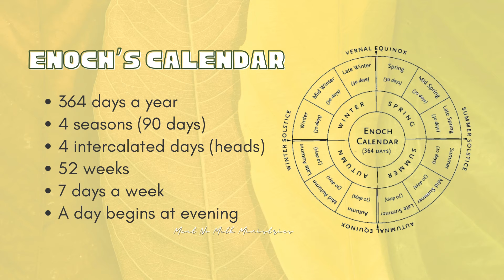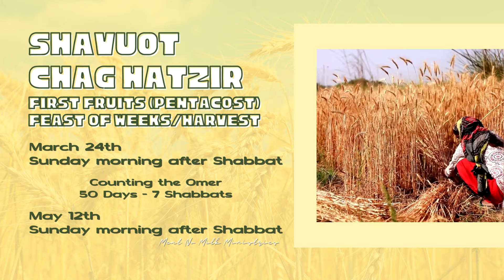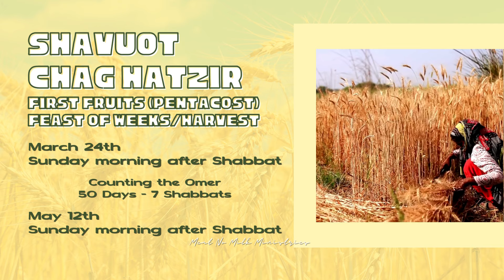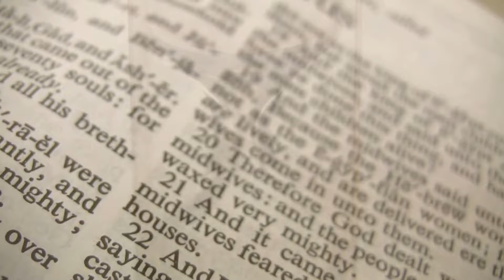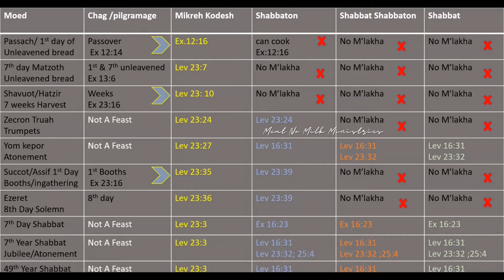Spring Feasts 2024 Announcements - Meat No Milk Ministries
Spring cleaning! Prepare your hearts, minds, and temples for the appointed times this season. Remove the leavening of the pharisees which is hypocrisy and walk straight with the power of Yahweh-Yahoshua by his Holy Spirit. Blowing the trumpet for you to make your Exodus and to be ready when the trumpet sounds. Shalom shalom to the elect, called, and chosen of El Shaddai.